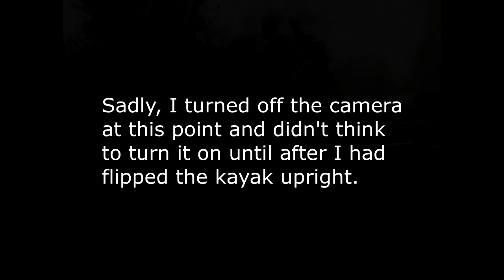5 13 21 kayak incident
Kayaking adventure